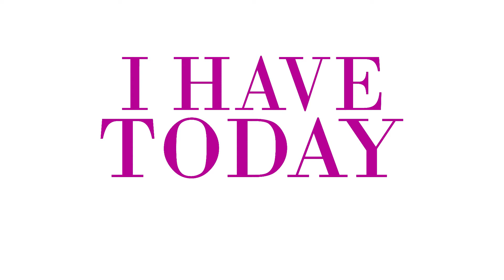Money Stress Solutions! 💸💵💲💰💸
80% of Americans are in debt...with ranges between $10,000-$250,000!  It’s time to stop this insanity, don’t you think?!?

Which stands to reason that 80% of my clients come to me with Money Stress.  They are either in debt, worried about money, want to make more money, and/or have an unhealthy relationship with money.  (Yes, that is a “thing”...Your “relationship” with money matters a lot!)

Here’s some crazy stats from an article from “Best Money Moves”...

41% Don’t put aside money for retirement.
25% Charge their groceries on credit cards they don’t plan to pay for.
20% Pay more for Childcare than they do for rent/mortgage payment.

Did you know that people spend more than 3 hours a day worrying about money!!!  DEBT IMPACTS PRODUCTIVITY!

In this Episode, I share 3 POWERFUL STRATEGIES for MONEY STRESS SOLUTIONS.

Tune in to learn how to “stop the bleeding” and start EMPOWERING YOUR RELATIONSHIP WITH MONEY.

Isn’t it time, dear 80% of the population?  Let’s turn this thing around!!!

Intention Statement:  I HAVE TODAY...to Watch My Assets Increase & My Liabilities Vanish!